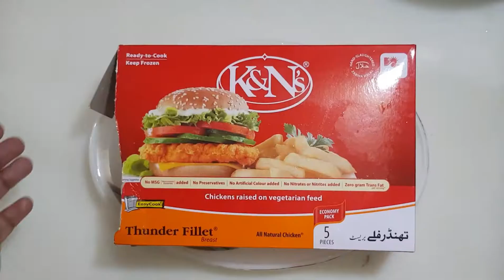Thunder chicken Fillet Burger | Lunch Box Ideas | Evening Snacks | Tanzeela's Kitchenette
@Tanzeela's Kitchenette
Hi,
Welcome to Tanzeela's Kitchenette

Today we are going to make Chicken Thunder Fillet Burger Recipe In pakistani and indian style.

Chicken Thunder Fillet Burger | Lunch Box Ideas | Evening Snacks | Tanzeela's Kitchenette

MORE RECIPES!!